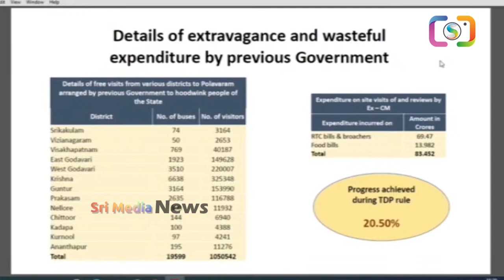అసెంబ్లీలో సూపర్ వీడియో వదిలిన జగనన్న | Helirious Comedy In Assembly | Ys Jagan Vs Chandrababu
WATCH : అసెంబ్లీలో సూపర్ వీడియో వదిలిన జగనన్న | Helirious Comedy In Assembly | Ys Jagan Vs Chandrababu